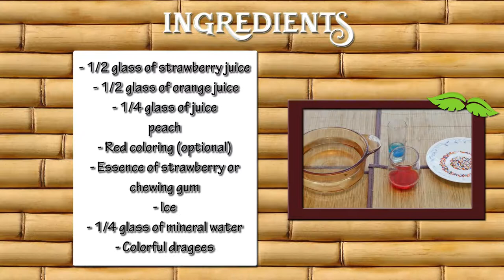How to Prepare Cocktail for Childrens Parties- CocinaTv By Juan Gonzalo Angel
White After Labor Day
ingredients:
2 oz Saratoga Still Water

1 oz House Tea Syrup

1 oz Lemon Juice

1 oz White Peach Puree

1 Dash Lavender Bitters

directions:
1. Shake and strain into glass.

2. Garnish with lemon and lavender (when in season).

Source: Bar Manager Kristi Dukoff, Gracie’s, Providence, Rhode Island